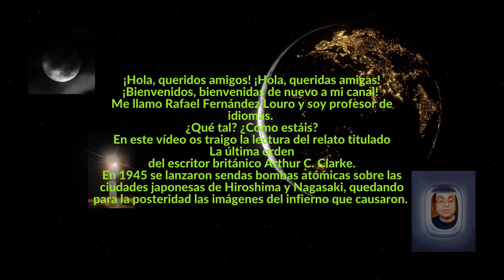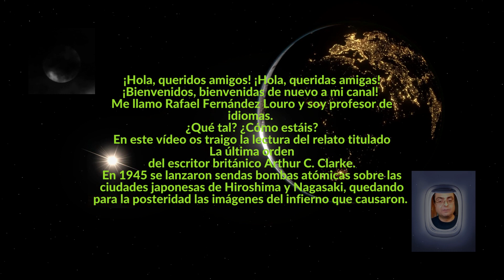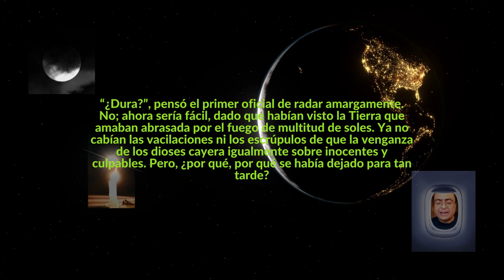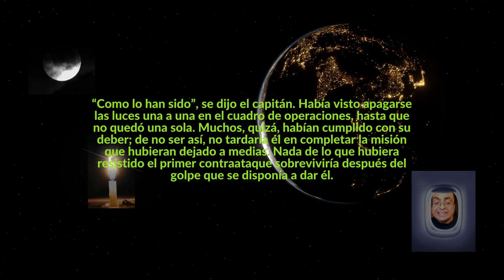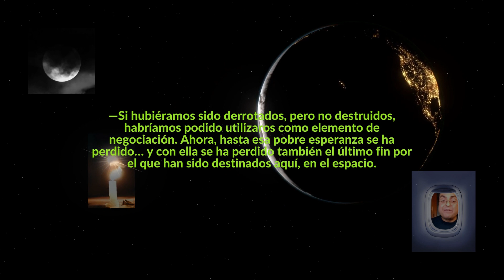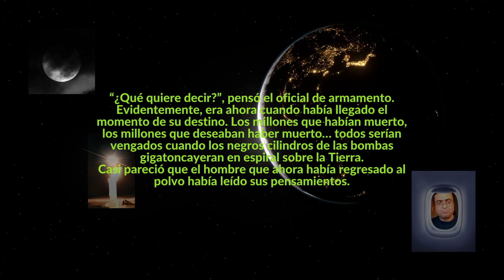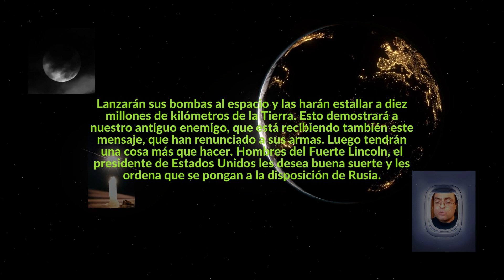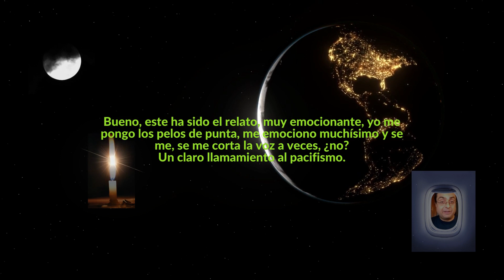La última orden - Un relato de Arthur C Clarke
¡Hola, queridos amigos! ¡Hola, queridas amigas! ¡Bienvenidos, bienvenidas de nuevo a mi canal!
En este vídeo os traigo la lectura del relato titulado La última orden, del escritor británico Arthur C. Clarke.
En 1945 se lanzaron sendas bombas atómicas sobre las ciudades japonesas de Hiroshima y Nagasaki, quedando para la posteridad las imágenes del infierno que causaron.
Este relato es un canto pacifista contra la guerra y contra las armas nucleares.